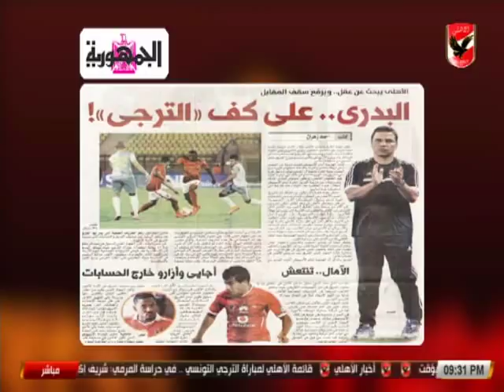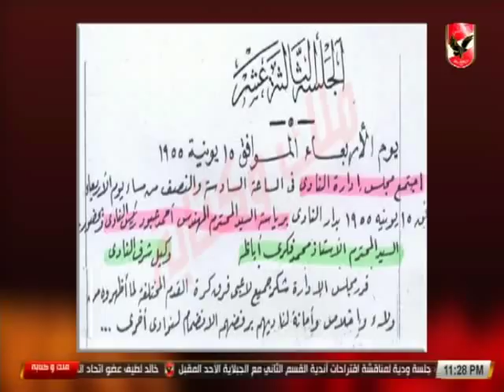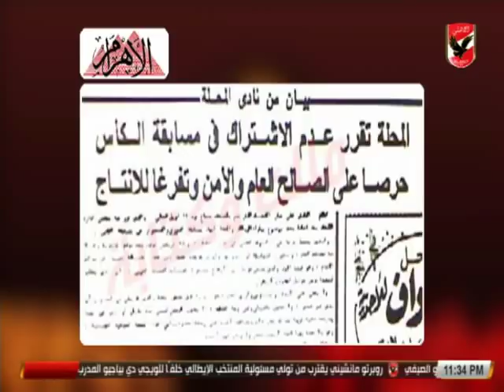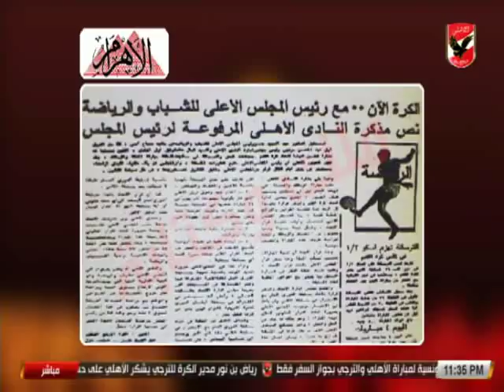حلقة ملك وكتابة 3-5-2018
التردد: 12341 أفقي.
القمر: نايل سات.8
معامل الخطأ: 5/6.
معدل الترميز: 27500
نجوم الاهلى